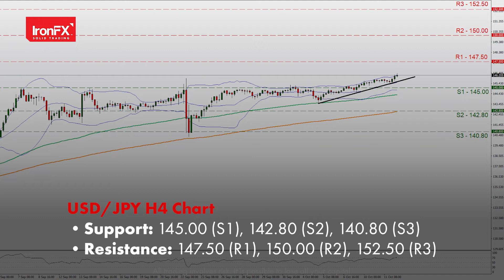IMF cuts global growth forecast for 2023 once again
The Dollar flirts with a new 20 year high boosted by solid safe haven demand. The Fed’s meeting minutes are expected today. The BoE’s credibility is in shambles. The Yen has hit a fresh 24-year low, with the Japanese government watching nervously. Oil retraces to $87 per barrel as IMF points to global economic slowdown. Gold has stalled at the $1660 level on Fed’s aggressive stance.